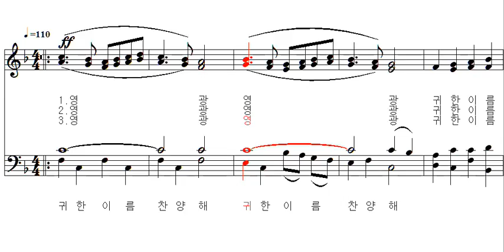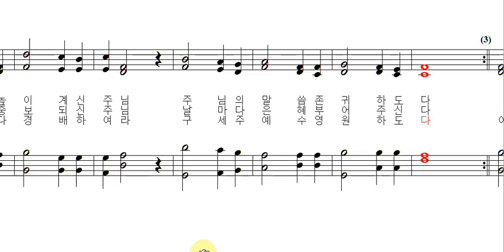왕되신주-알토